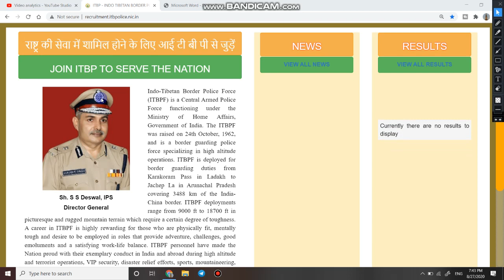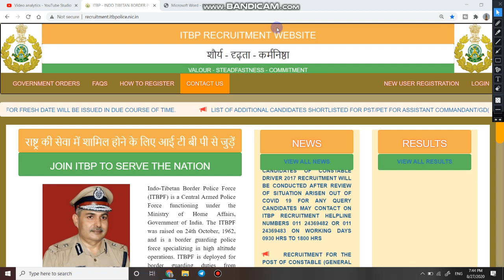ITBP Constable Driver Bharti 2017 new update | ITBP Constable tradesman exam date today news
1  Hello Friends aaj ki is video me ham bat karne bale hai ITBP 2017 Bharti ke bare me | Dosto ITBP ki official website pe ek is bharti se related ek notice upload kiya gaya hai to aaj ki is video me mai apko usi notice ke bare me bataunga |

3. Link for download Detailed PDF

6.   Follow us on :-

itbp tradesman exam new update,